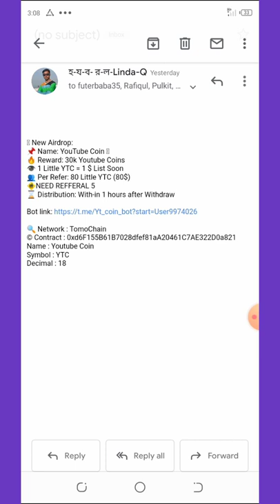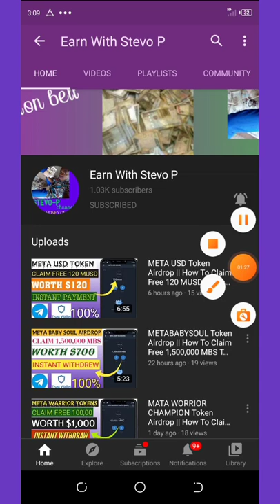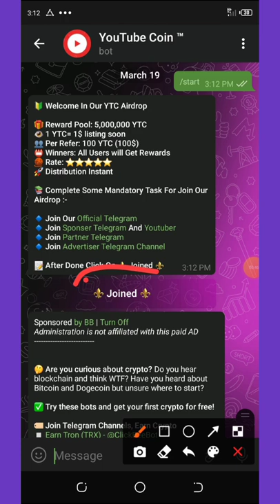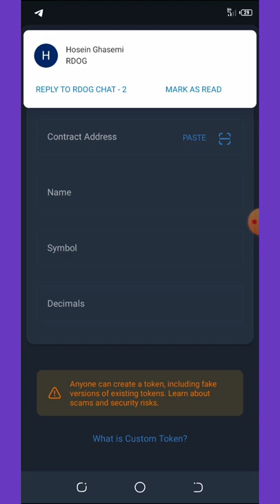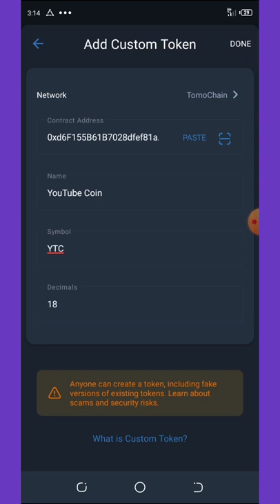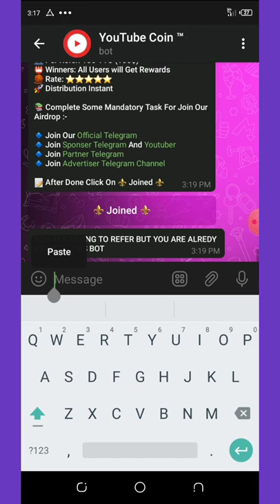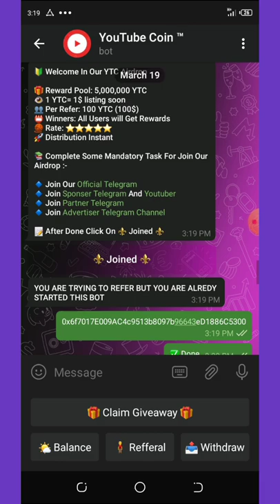Youtube Coin Airdrop || How To Claim Free 500 YTC Tokens Worth $500 || Withdraw To Trustwallet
Claim free 500 YouTube tokens worth $500 from this BOT...don't miss(limited offer)